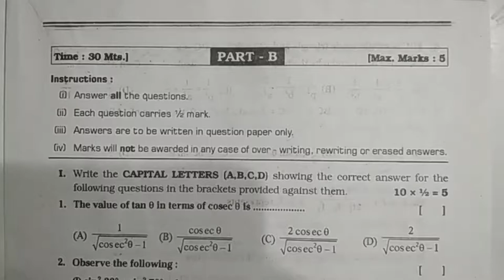Mathematics Mini Assessment Test Paper for X Class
Mathematics Mini Assessment Test Paper for X Class. Summative Assessment 1 (SA 1) Maths Question Papers CCE,.